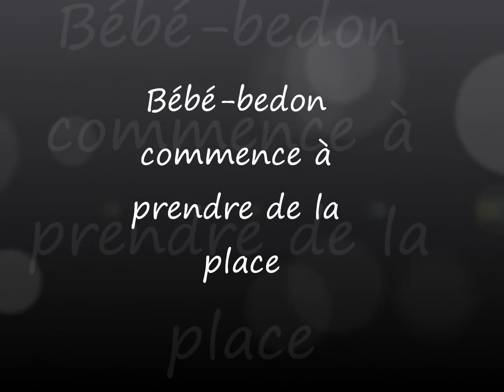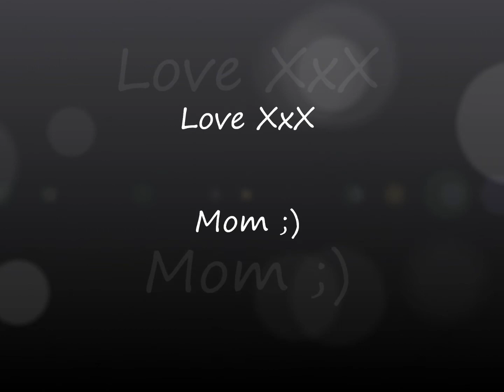Journal de grossesse 17 semaines | Catherine Carrier